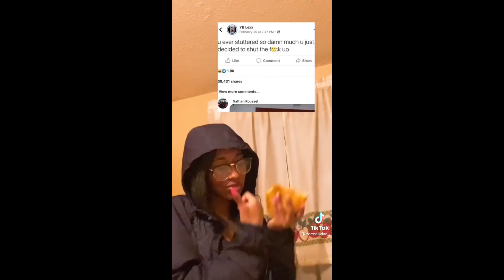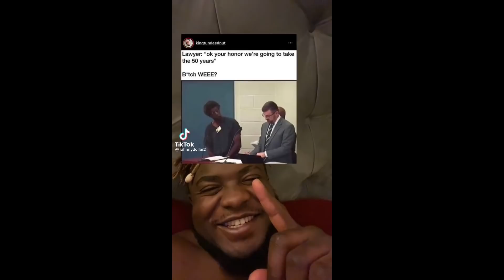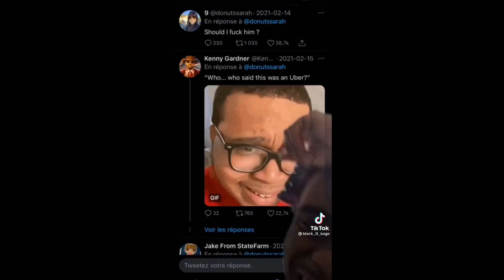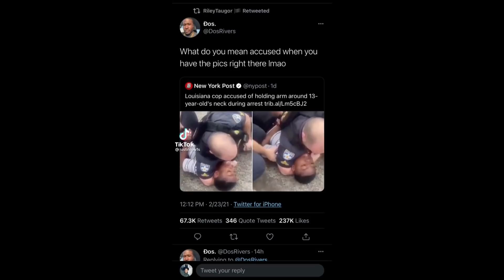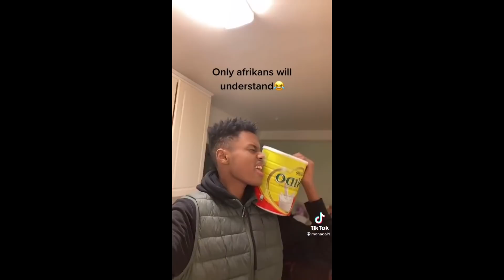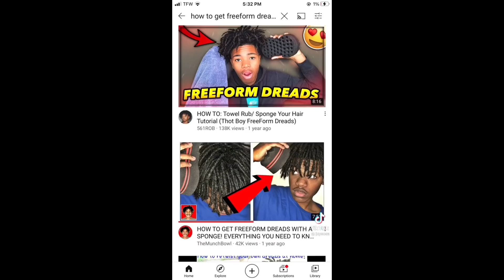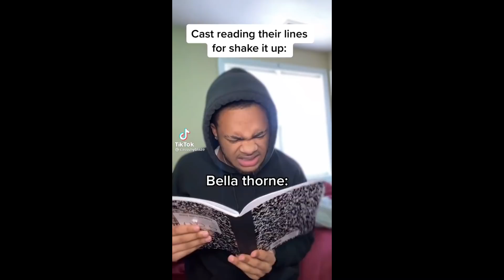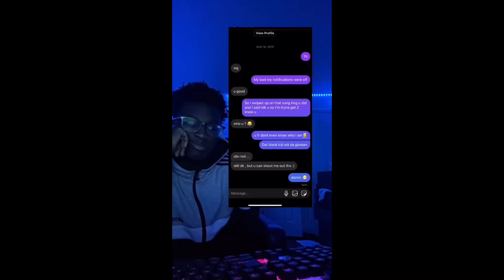Black TikTok 🍫188